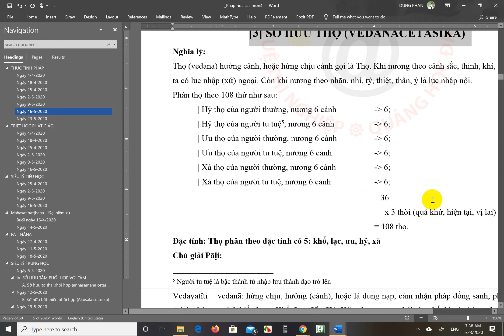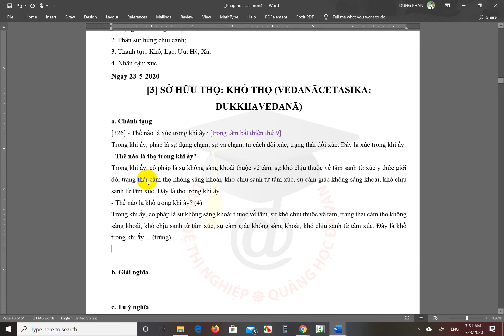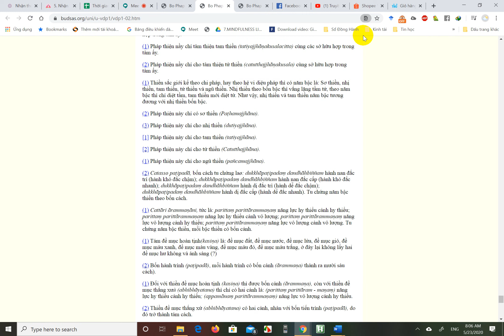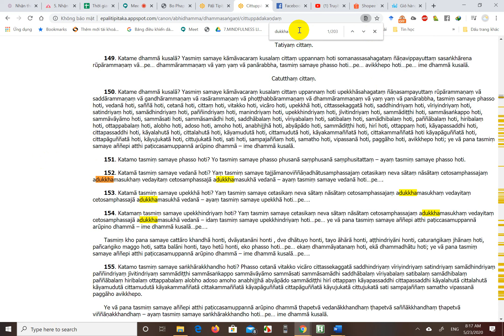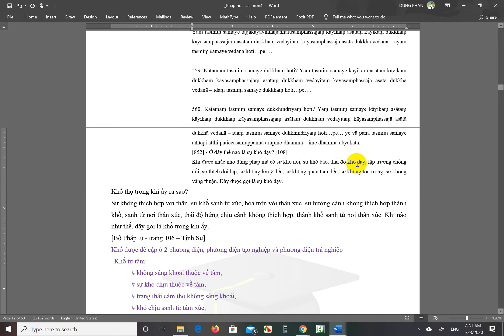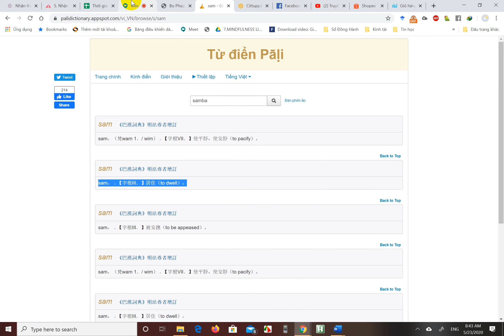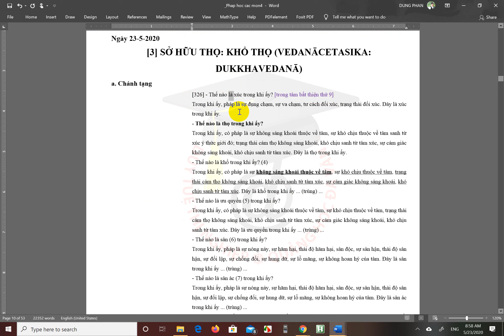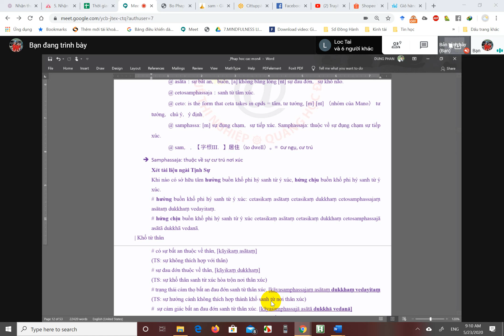thuc tinh phap 23 5 2020